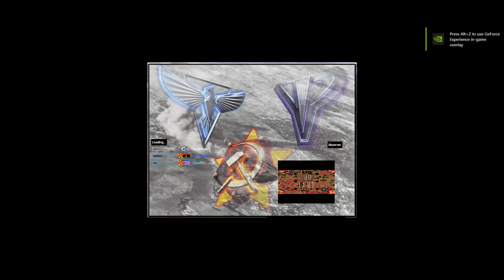Red Alert 2 & Yuri's Revenge - Bunkers Land